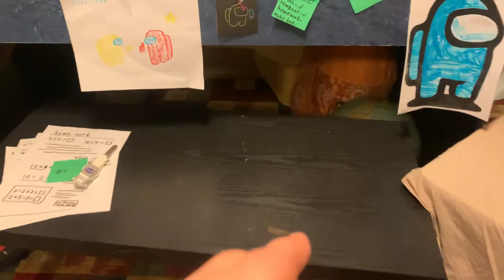The Hidden warrior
Cheesecake is hiding because he hates doing his homework watch this video to find out where he is hiding and what secret passage they made